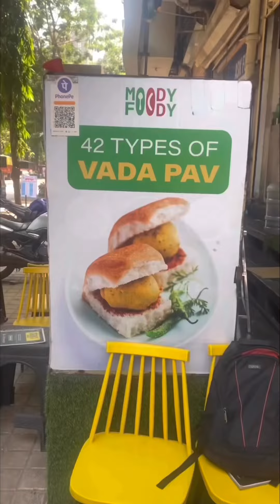42 Types of Vada Pav @ Moody Foody | Fast Food Restaurant | Akshay Davda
Hello youtubefamily 😋🥘👅❤️

Food Item :- 42 Types of Vada Pav

Place :- Moody Foody

Address :- 5VX4+GM4, Kandivali, Ashok Nagar, Kandivali East, Mumbai, Maharashtra 400101

Do you ❤️